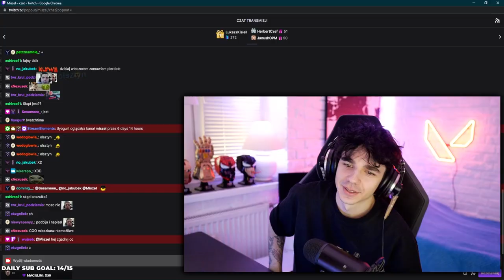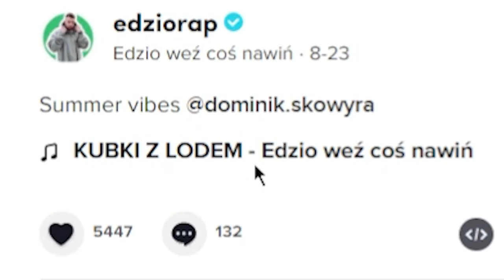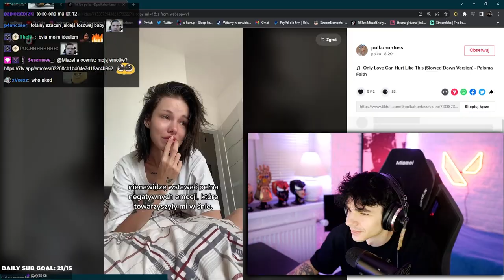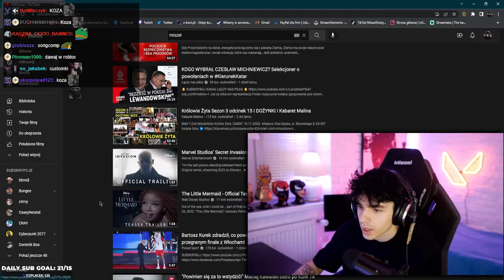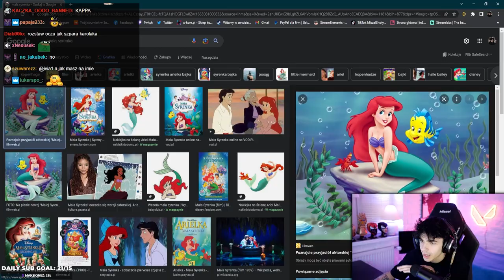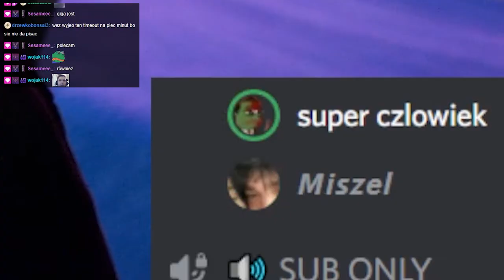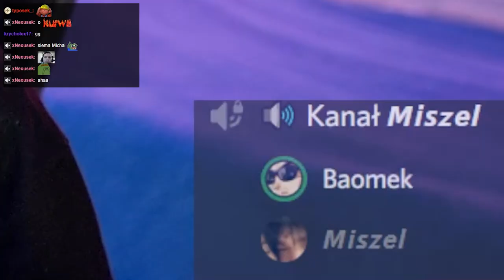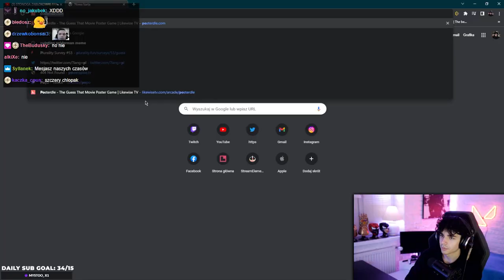ROZMOWY Z WIDZAMI, MATURA TO BZDURA, EDZIO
Czy kobiety są mądrzejsze od mężczyzn? - 00:00 - 3:43
Edzio, Polka, Mała Syrenka - 3:44 - 6:24
Rozmowy z widzami - 6:25 - 10:00
polska ławka, zakończenie  - 10:01 - 10:57